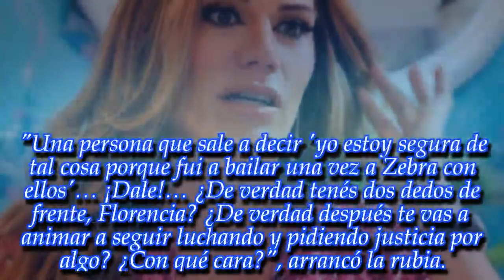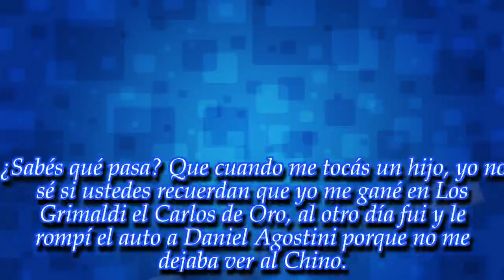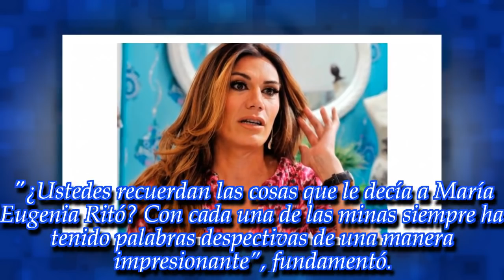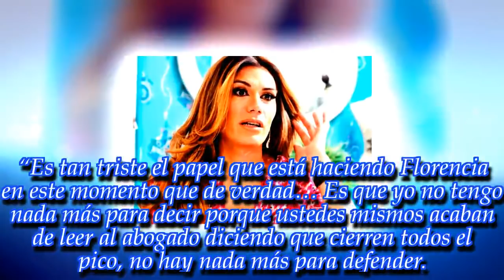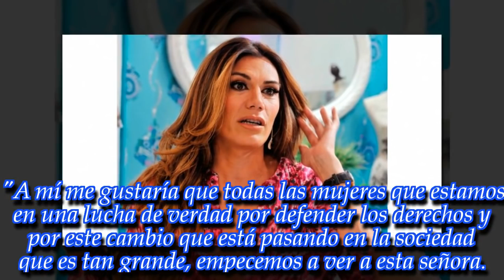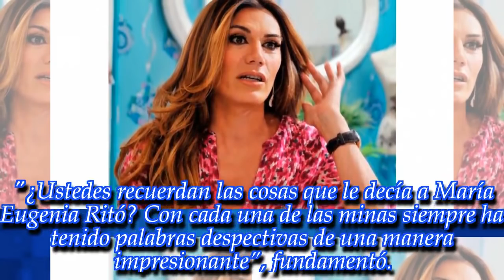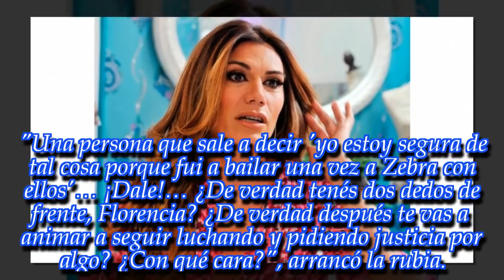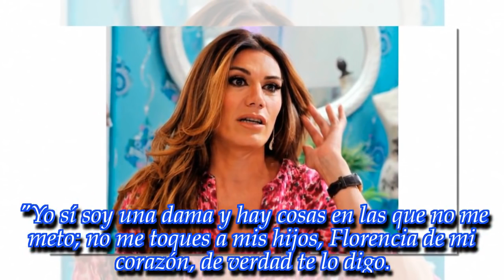“Flor de la V es el ser más misógino que existe sobre la tierra”: durísimo comentario de una famosa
Noticias Principales:
La mediática le salió al cruce a la comediante. ¡Fijate qué desató su furia!